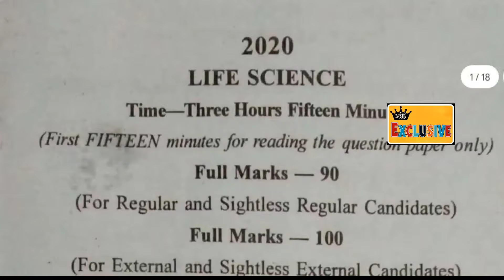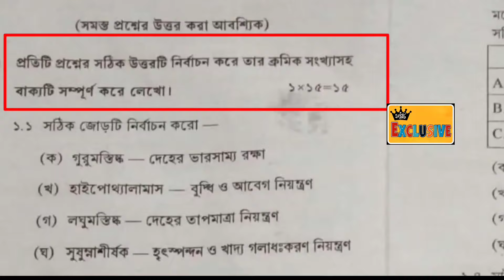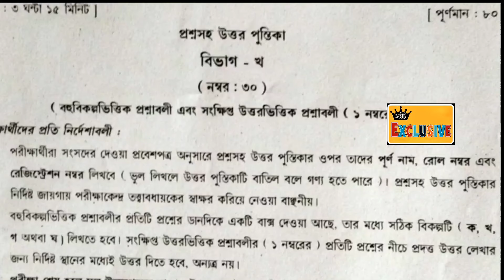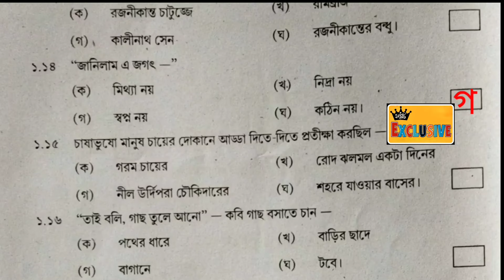পরীক্ষায় কিভাবে MCQ প্রশ্নের উত্তর লিখতে হয় ?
mcq প্রশ্নের উত্তর লেখার সঠিক নিয়ম // mcq প্রশ্নের উত্তর লেখার সঠিক নিয়ম // মাল্টিপল চয়েস কোশ্চেন এর আন্সার কিভাবে লিখব ? // mcq প্রশ্নের উত্তর লেখার নিয়ম

🔥২০২২ পরীক্ষার সমস্ত নোটস্ সাজেশন এবং অনলাইন ক্লাসের ভিডিওগুলো দেখতে ক্লিক করো -

 ধন্যবাদ